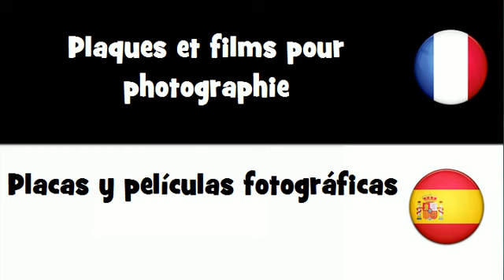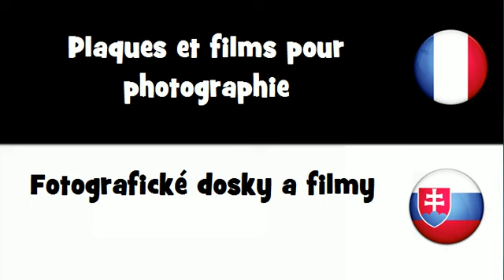Traduction en 20 langues # Plaques et films pour photographie